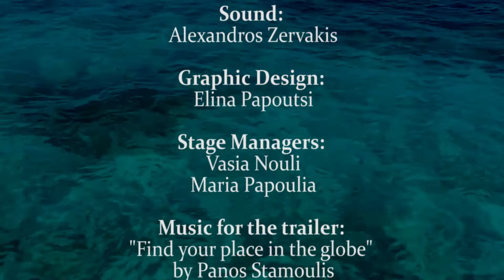Θέλω μια χώρα/I want a country - ΑλΜΑ theatre group - Trailer - Brussels 2018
Θέλω μια χώρα/I want a country. Our second trailer.

Concept: Christos Aivaliotis
Video editing: Elina Papoutsi

Η θεατρική ομάδα ΑλΜΑ παρουσιάζει το θεατρικό έργο του Ανδρέα Φλουράκη
"Θέλω μια χώρα".
ΑλΜΑ theatre group presents the play "I want a country" by Andreas Flourakis

Παρασκευή/Friday 22/06 - 20:00
Σάββατο/Saturday 23/06 - 20:00
Κυριακή/Sunday 24/06 - 18:00
Theatre 'de Lijsterbes' in Kraainem

Lijsterbessenbomenlaan 6
1950 Kraainem